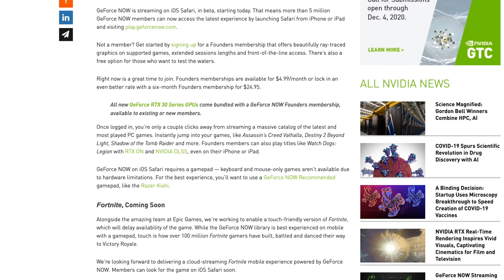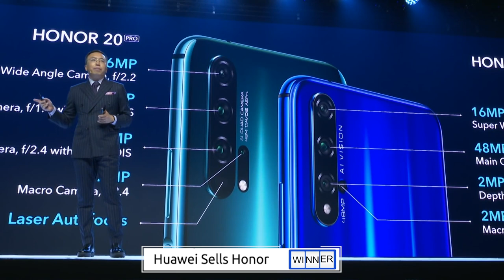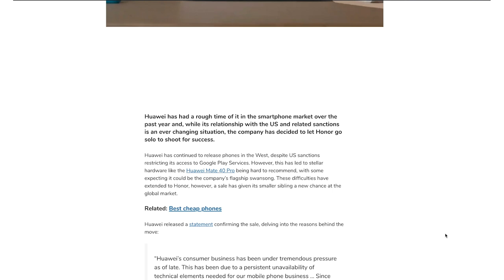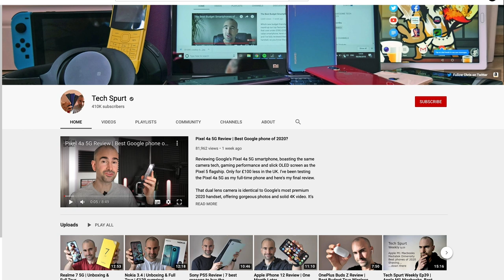Our First New Show - RecomBEERS!!!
With some old faces returning and a host of new ones, crack open a beer with us as we wind down at the end of the week.

At 5pm every Friday we will be going through all the best and worst things that have happened in the Tech world this week, let you know what gadgets we've got our grubby mits on and what we think of it, and finally we read out your YouTube comments.